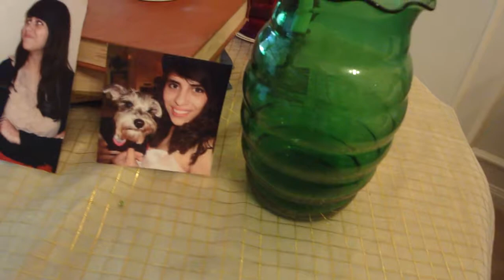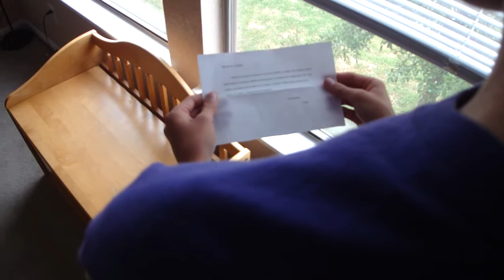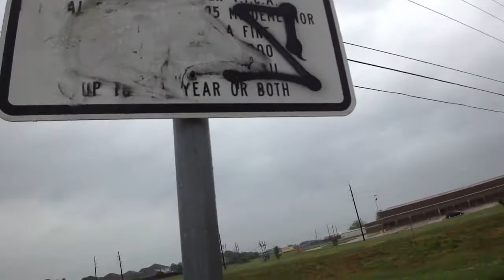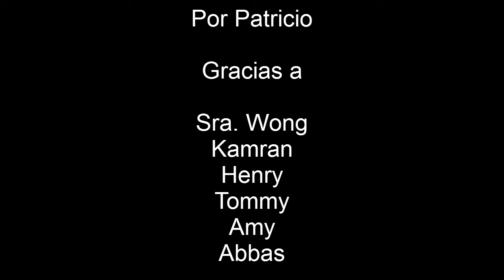La Lucha del Caimán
Prologue
Gang Member, a little boy, is sitting next to a stream with a book. An alligator mask in the river catches his eye.

Scene One
Members of the Gang are chilling at their hideout under a bridge. Alligator man receives a call while with gang

(Small talk within the gang, support El Blanco & Frida.))

Caiman:  Bueno.

Frida:   (scared) Necesito que vengas a mi casa.

Caiman:  Ya voy. (hangs up phone)

El Blanco:  ¿Qué tal?

Caiman:  Trabajo. (he leaves)

Scene Two

At front door of house, Alligator Man knocks.

Caiman:  (annoyed) ¿Qué quieres, Frida?

Frida:   (the door opens) Tu servicio.
   (hands Alligator Man the envelope)
   Por favor, leelo luego.

Caiman:  ¿Qué?

Frida:   ¿Hay un malentendido?

Caiman:  (ugh) Lo leeré.

Frida:  Chow. (the door closes)

(Alligator man walks away opening the letter)
(Stops midway through the letter)
(Letter says to kill El Blanco, Frida's wife but Caiman's gang leader)
(Transitional scene of Alligator man running/driving to 99 ranch)

Scene Three
(Alligator man enters 99 Ranch and rushes through the store, trying to find El Chino)

Caiman: (out of breath) ¡El Chino! ¡Yo he encontrado a tí!

El Chino: ¿Estás bien?

Caiman: ¿Sr. me ayudarías?

El Chino: Si yo te aconsejo, ¡entonces tendrás que cenar conmigo!

(they move to a booth.)

Caiman:
(to nonexistent waiter) Me gustaría un agua por favor.
(to El Chino.) Ay señor, ¿que sostiene el futuro para mí?

El Chino: Me alegro que me digas más.

Caiman: Pues, recibí una carta de un cliente. Si no mato a mi jefe, ella me matará.

El Chino: ¿Quién?

Caiman: Eh, la carta es de Frida, la esposa de mi jefe.

El Chino: Ah, este es una empresa muy peligroso, ¿no?

Caiman: Soy parte de una pandilla. También soy un hombre de negocios... fatales.

El Chino:  ¡Que emprendedor! ¿Te has dedicado a tu pandilla, ¿verdad?

Caiman: Como si fuera mi trabajo.

El Chino: ¡Que lástima! Aunque tus problemas, tengo una estrategia.

Caiman: ¡Ay, cura mi dolor!

El Chino: Mataré a Frida además de matar a tu jefe.

Caiman: ¿Mande?

El Chino: Voy a matar los dos casados que has hablado.

Caiman: ¿Tú?

El Chino: Sí, yo, si me das sus lugares.

Caiman: Ay, Frida está en su casa. El Blanco debe estar debajo del puente.

El Chino: Habrá hecho.

Caiman: ¡Muchísimas gracias, señor
(As Alligator man shakes his hand and leaves, El Chino grins.)

Scene Four
At the gang hideout under the bridge.

(Scene with El Chino in car spotting out location, confirming his rivalness.)

Someone: Siempre he querido ser diseñadora. ¿Y tu, jefe?

El Blanco: Yo sería un abogado si no me gusta golpear a mi esposa.

(car doors slam)

Someone: ¿Qué fue eso?
Someone: (at same time) ¿eh?

(shootout)
(places duplicate envelope)
(car screeches away)
(El Latino comes in later to find the devastation.)

El Latino:
 ¡Mi corazón!
 ¿Que pasó?
 ¿¡El caimán?!
 ¡Tendré la venganza!

Scene Five
Frida is is her kitchen chopping onions, watching her telenovelas. El Chino sneaks up behind her and places his hand on the knife as she chops.

Frida: ¡Oy!

El Chino: ¿Almuerzo? ¿Para mí? ¡Tan amable!

Frida: ¿Quién eres? ¿Qué estás haciendo en mi casa?

El Chino: Yo sé que tu esposo te hace.

Frida: (gasp)

El Chino: ¿No quieres ser libre?

Sillhouette is shown of Frida being stabbed. Her dog is shown on the floor, eyes open, laying normally.

Scene Six
Relieved, Alligator man takes a walk by a stream
He sits by the stream just as El Latino walks behind him.

El Latino: Me enteré de tú, caimán.

Caiman:  ¿Qué pasa, El Latino?

El Latino:  Tienes una enfermedad.

Caiman:  ¿Eh?

(El Latino draws his gun.)

El Latino:  ¡Mataste todo de la pandilla! ¿¡Estás loco?!

Caiman: Ojalá que no pienses este es la verdad.

El Latino: ¡Ya!

Caiman: Pero-

El Latino: ¡Basta!

Caiman: ¡No fue yo! ¡No hice nada! ¡Ay dios!
He is shot.
Scene Seven
El Chino picks up Alligator man's mask from the stream, while wearing the gang's bandanas.